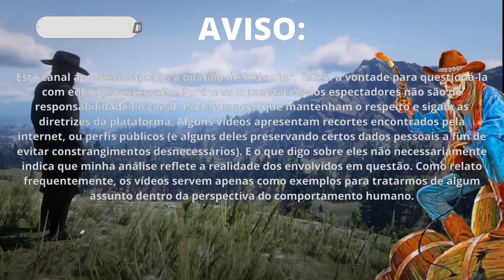ESPOSA VAI VIAJAR SOZINHA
AVISO IMPORTANTE:
Este canal apresenta apenas a opinião de seu autor. Esteja a vontade para questioná-la com educação e respeito. Os comentários dos espectadores desse vídeo não são de responsabilidade do canal. Peço que mantenham o respeito e sigam as diretrizes da plataforma. Alguns vídeos apresentam recortes encontrados pela internet, ou perfis públicos (e alguns deles preservando certos dados pessoais a fim de evitar constrangimentos desnecessários). E o que digo sobre eles não necessariamente indica que minha análise reflete a realidade dos envolvidos em questão. Como relato frequentemente, os vídeos servem apenas como exemplos para tratarmos de questões para o desenvolvimento humano, em especial, masculino.